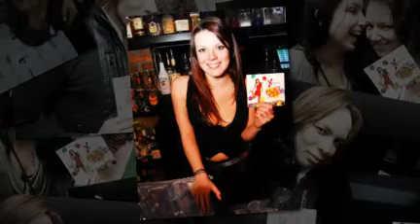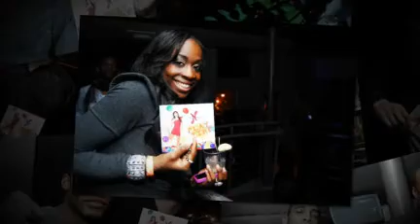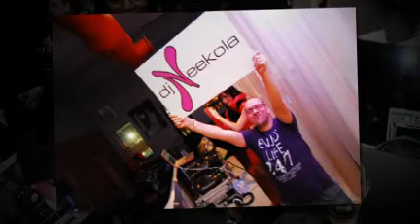DJ Neekola - PLAYTIME Debut Album Available NOW - Album Release Party DISTRICT DC